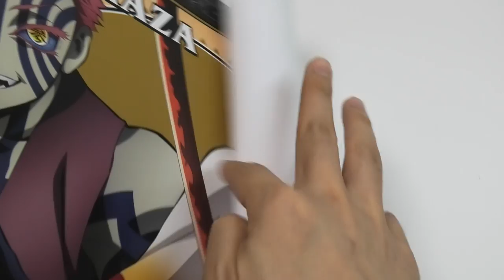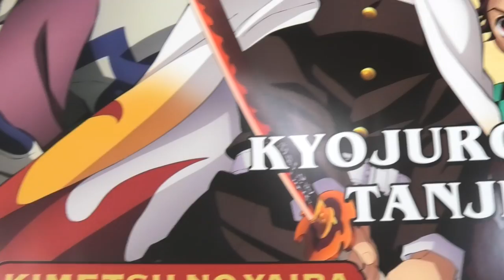Demon Slayer: Kimetsu no Yaiba Poster Gacha Random Vending Machine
Demon Slayer: Kimetsu no Yaiba Poster random vending machine. I don't know for sure it's a vending machine or a gashapon(gacha). Anyway, I like this type of machine.